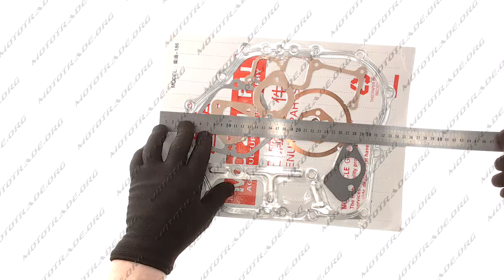D 642 Прокладки двигателя набор м б 186F 9Hp DIGGER, компл